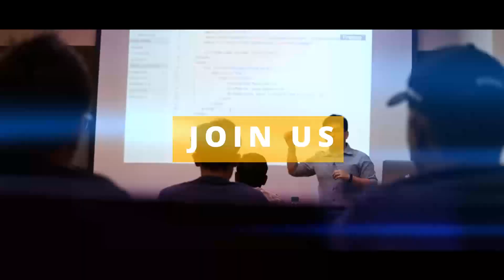How To Build Your Personal Brand as a Data Scientist - Data Crunch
Are data scientist supposed to be highly technical geeks who only works on numbers and do not see the light of the day?

Admond Lee, a data scientist at Micron, think that most aspiring data scientist should build a brand for themselves. One of the ways he's made a brand for himself is by contributing articles on platforms such as Medium, Tech in Asia, LinkedIn, and even KDnuggets.

Join D/M Summit 2019, and catch Admond's workshop on how to break into data science career

LEAD is a tech institute in Malaysia, where we provide courses in Data Science, Full Stack Web Development, Digital Marketing & Business, for individuals and corporates — so they can find better careers or build successful businesses.
We teach career-ready skills that our students can use right away in their jobs or find a job. Rather than taking years to learn and master a subject, we intendedly design our courses to shortcut our students to be competent in the workspace.
So we gathered a group of experts in their own fields, to teach and mentor our students. Collectively, our 15+ years in technology mentoring means you’ll get real insights & strategies from the best developers, digital marketers, IoT experts, and data scientists.

Wherever you are in your journey of breaking into technology - whether you’re learning to become a full stack developer, data scientist or trying to build your own IoT technology startup, let us help you get to your goal faster.
At LEAD our mission is to help people turn their goals or ideas into reality.